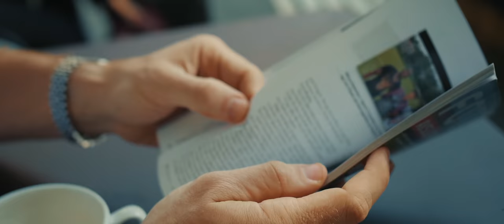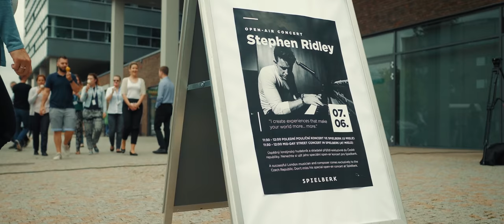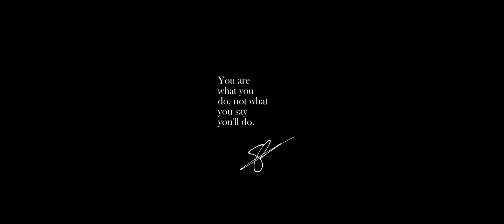Make Money Doing What You Love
'The Price Of Freedom'. This short film was shot over 4 days across 4 concerts Stephen Ridley held in Norway, Czech Republic, Sweden and Russia. It was shot by Stephen Ridley's long time friend, Dimitri Gubin.

7 years after writing his viral article 'Life After Investment Banking', on Wall Street Oasis, Stephen Ridley revisits this amazing moment of this life; his high-altitude jump into a life of passion, and how his perspective has shaped through performing in over 60 countries, now making money doing what he loves.

This is 'The Price of Freedom'.

Director: Dmitry Gubin
Executive Producers: Alexander Solovev, Stephen Ridley
Edit: Dmitry Gubin
Colorist: Alexey Nezdayminov
Sound Mix: Denis Nabatov (Alience Rec)